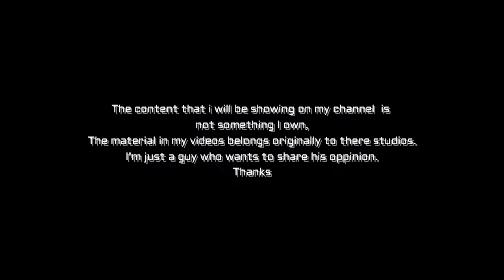Game of Thrones Season 7: Spinoff Aegon The Dragon 2017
This video is about the fact that HBO will most likely be making a spinoff series.
In this Video, I discuss about how the story of Aegon the conqueror can be a possility. And how Aegon can be this charismatic, strong and complex character that we maybe never got to see on a screen before, if done right.
Also the fact that th ecompany has huge amounts of money just makes it easier to have those great CGI Dragons and awesome looking battles like we saw in season 5 and 6.